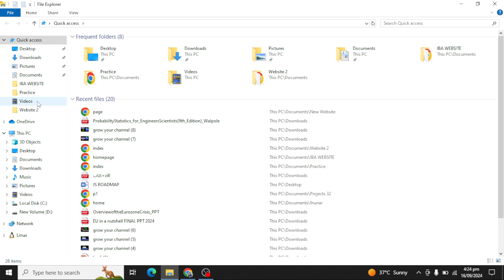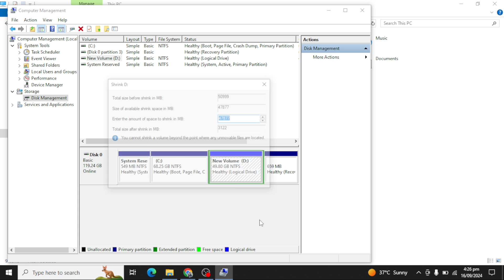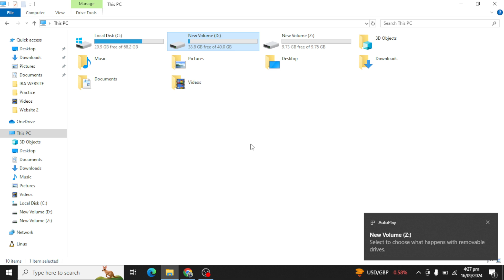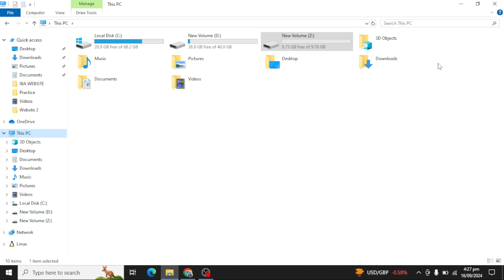How to do partition of disk or drive in PC or computer or laptop in 2024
how to create partition on windows
how to create hard drive partition on windows
how to add a partition in windows